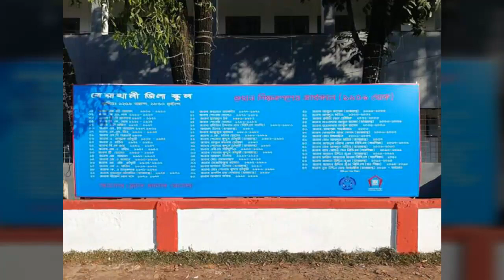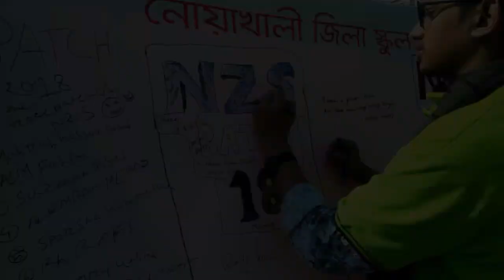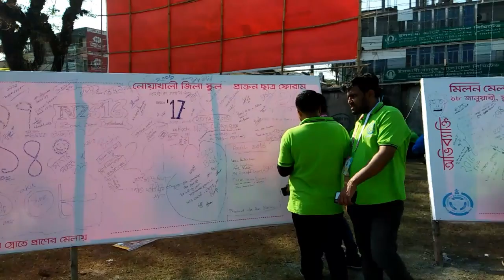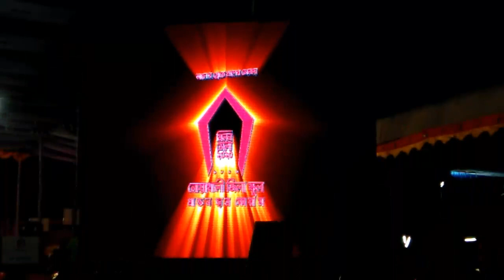Noakhali Zilla School Praktan Chaatro Forum ,Milon Mela 2020 | NZS